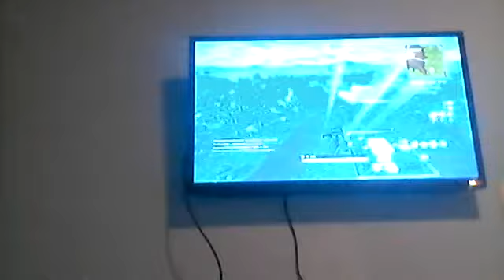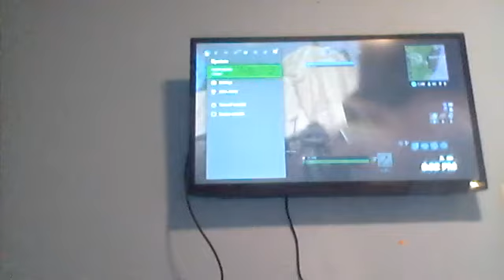(Fortnite Battle Royale)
First Fortnite video